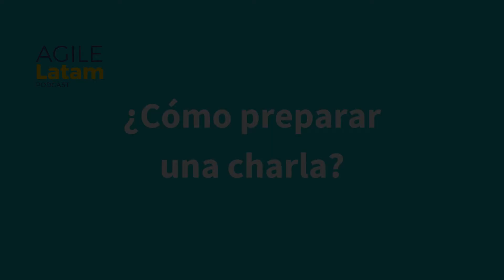¿Cómo preparar una charla? 🎤 | 🎙 Podcast Agile Latam 🌎 #14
Si estás pensando dar una charla, ¡este capítulo te ayudará muchísimo! Hablamos de nuestra experiencia a la hora de organizarnos, entregando consejos y tips que consideramos muy importantes.

00:00 Inicio
00:13 Bienvenida y presentación
01:44 ¿Por qué compartir cómo preparar una charla?
04:37 La importancia de la calidad en lo que entregamos
06:20 ¿Cómo podemos elegir un tema para una charla?
10:45 ¿Cómo partimos preparando el contenido de la charla?
14:02 ¿Qué elementos necesito para preparar la charla(Presentación,Guía de facilitación)?
19:50 Preparación del discurso y espacio
22:19 Importancia del ensayo, lenguaje corporal, tono de voz y lenguaje neutro
24:05 Importancia de incorporar lenguaje inclusivo
25:20 Preparación de un entregable después de la charla
27:00 ¿Cuáles son los derechos de tu material una vez que ya lo presentaste?
29:00 Diferencia entre Charla, Webinar, taller o workshop
30:38 Q&A: ¿Cómo motivar a las personas en mi charla?
34:00 Despedida y redes sociales de Inspirit

Cada Capitulo tiene un articulo con contenido adicional en la pagina de Inspirit, te lo compartimos;

Nos vemos